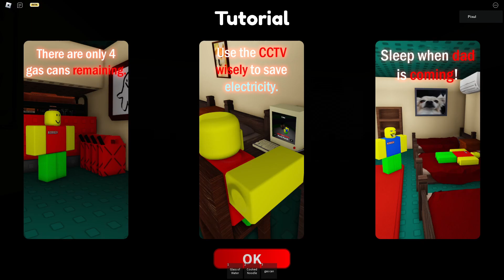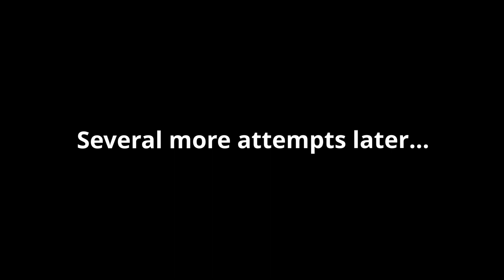My weird father has been posessed and is after me | weird strict dad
My father has been posessed by an entity and is now coming after me! Will I survive?